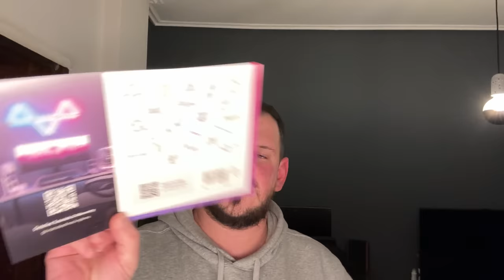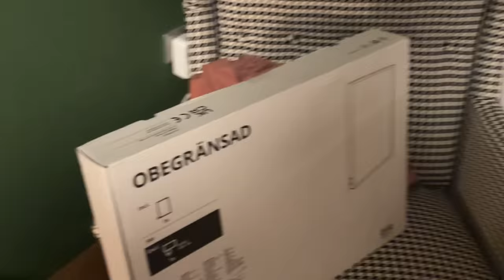UPDATE ΑΝΑΚΑΙΝΙΣΗΣ | DIMITRIS KOURAKOS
►KEPIA COCO MAKE IT YOURS
Εκπτωτικός κωδικός KRAKEN15 για 15% έκπτωση σε όλο το site!

  Granit 60
  Oase 65
  Pacific 10